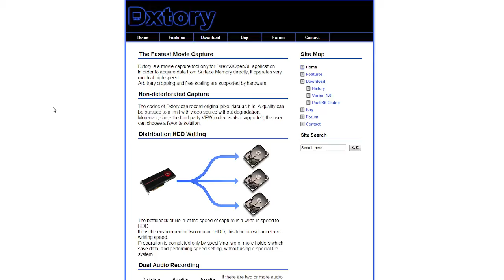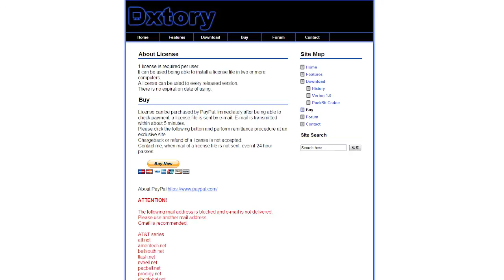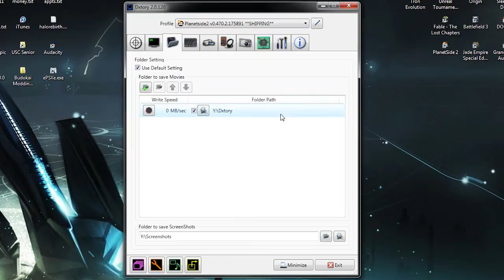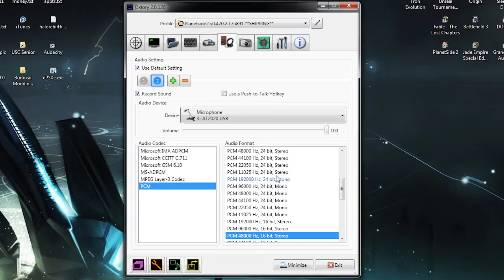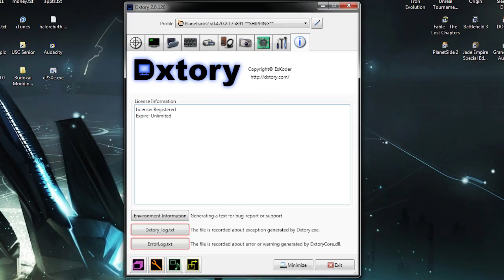The Best Way to Record PC Gameplay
How I record all my PC gameplay along with settings